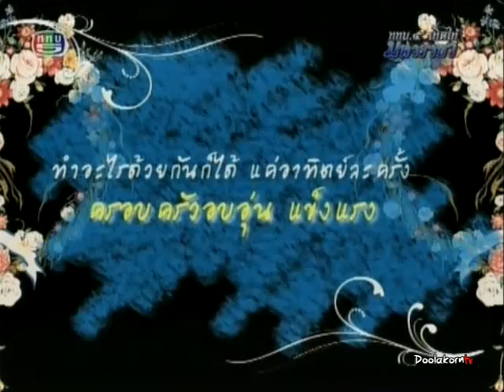JAOJAI 181153 1